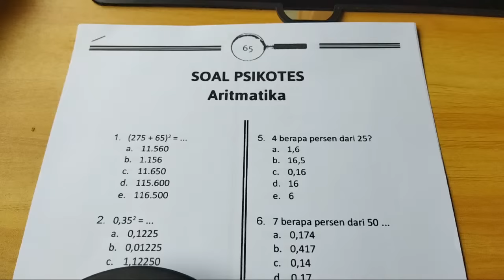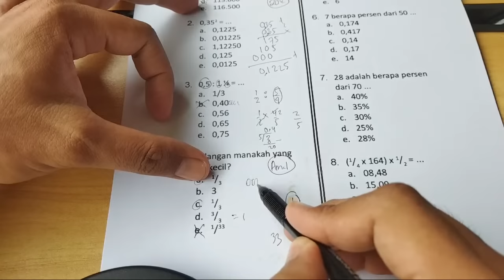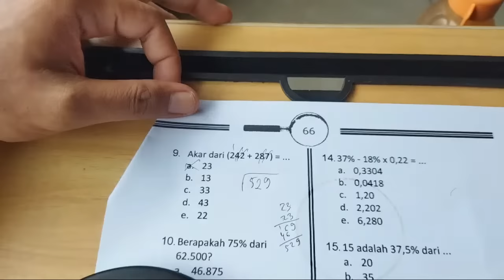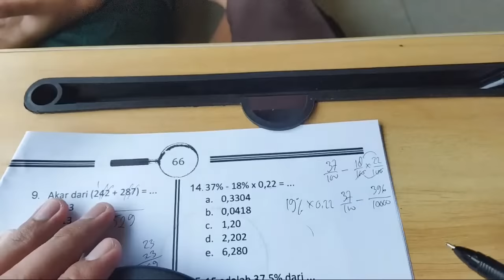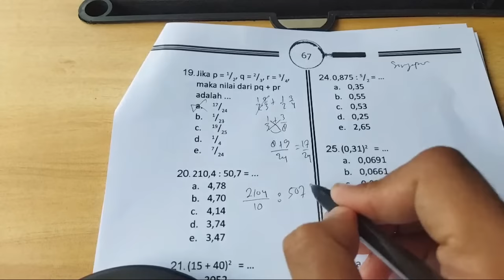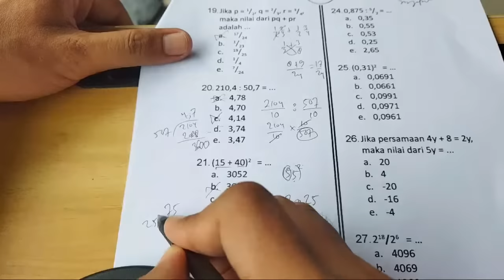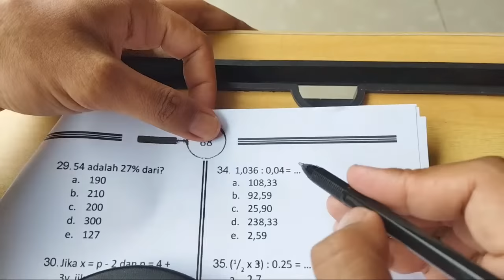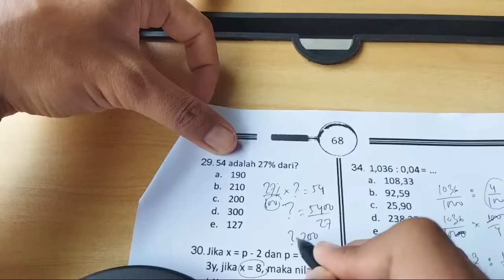[FuLL Trik] SOAL PSIKOTES MATEMATIKA DASAR (ARITMATIKA)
Pembahasan soal psikotes aritmatika yang biasa keluar pada tes sma, penjurusan, masuk perusahaan besar, CPNS bahkan BUMN

Video psikotes lainnya disini 👇
GRATIS

minat beli kumpulan soal psikotes?!
murah cuma 30k segera chat ke